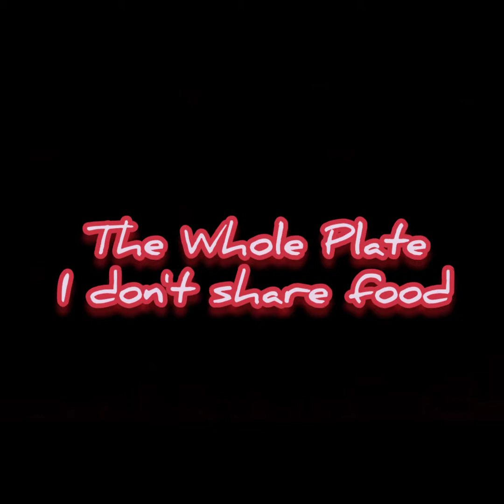We Eatin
The whole plate: I don't share food